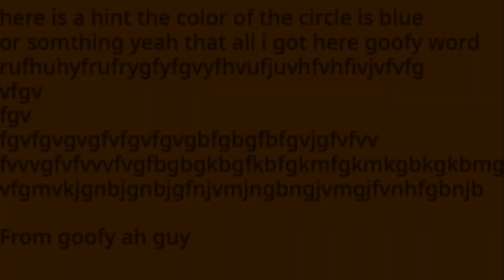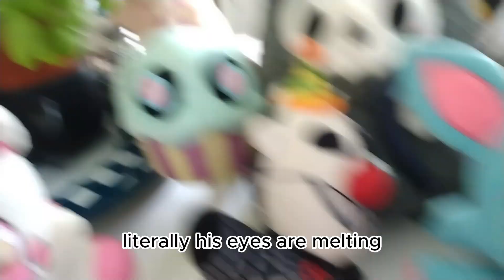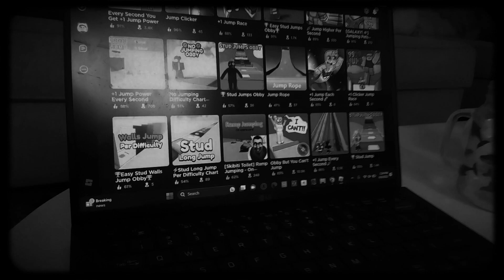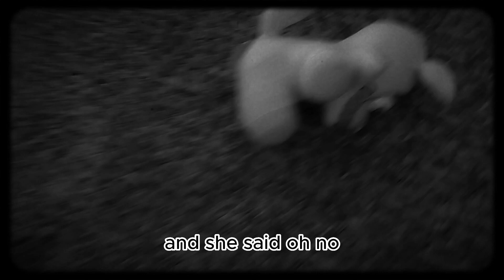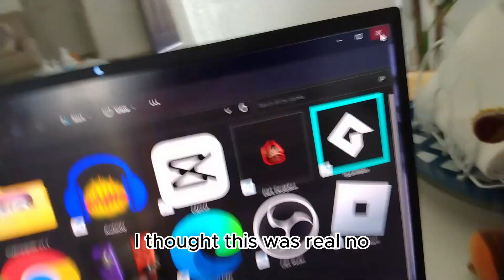Bendy adventure : Bendys Broken Computer!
Bendy broke his computer so he will burn down someones house oh yaaa